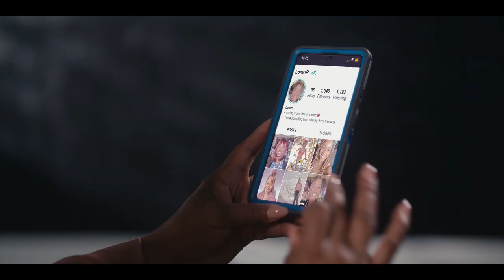Twisted House Sitter 2 | Official Trailer | A Tubi Original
After breaking out of prison and assuming a new identity, a woman gets a job as a personal assistant to a CEO and will stop at nothing to adopt the CEO’s luxurious lifestyle.